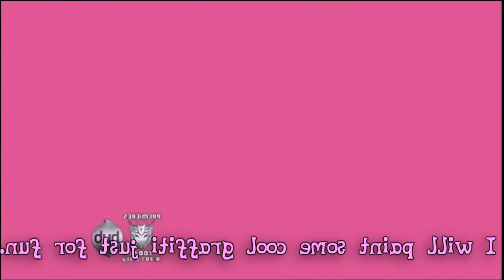My Little Pony FiM - The Smile Song Literal Version, but it Gradually gets Slower and Lower Pitched